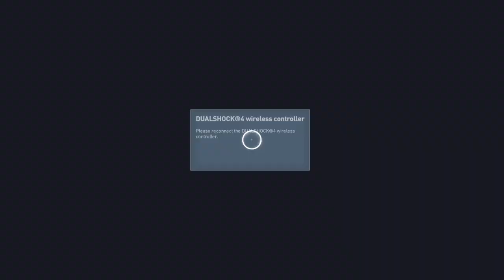Assassin's Creed® Origins